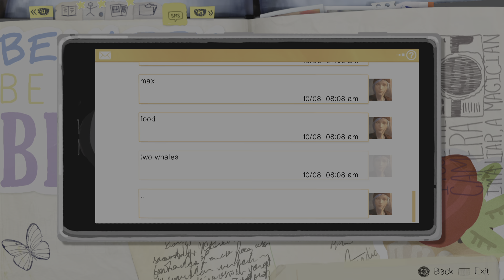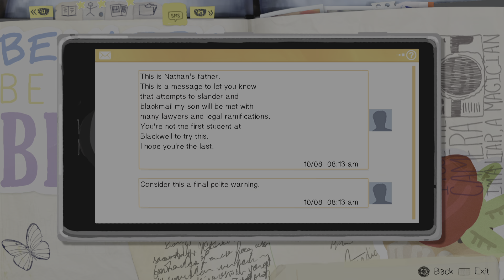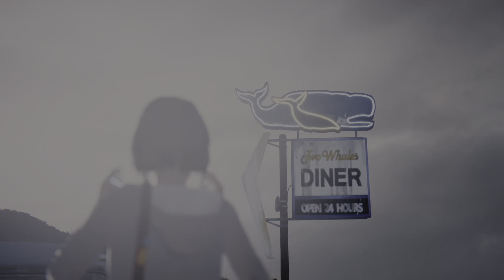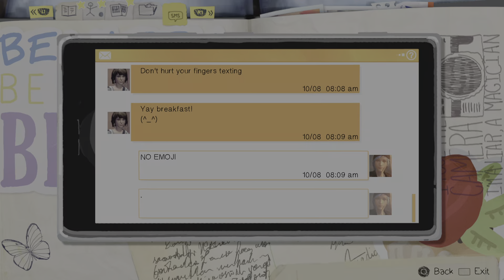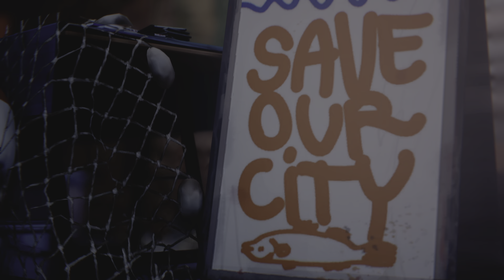Life is Strange Remastered #10